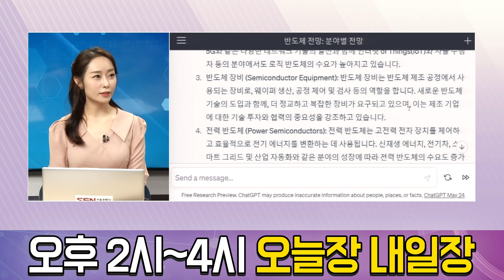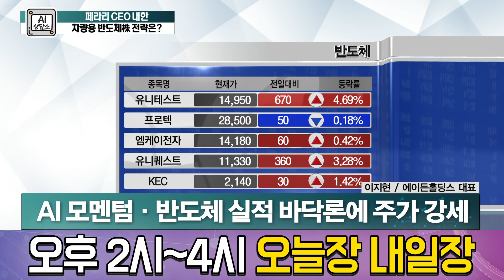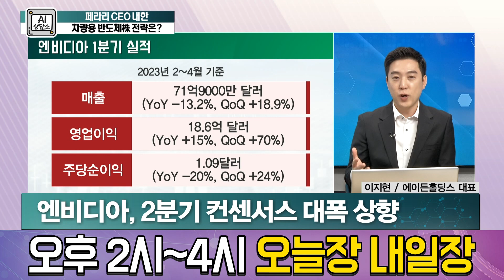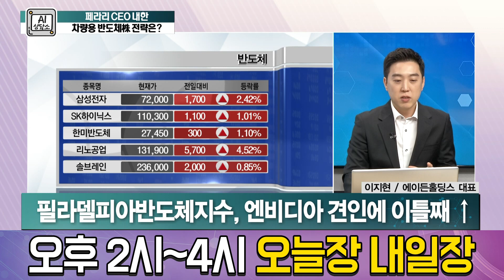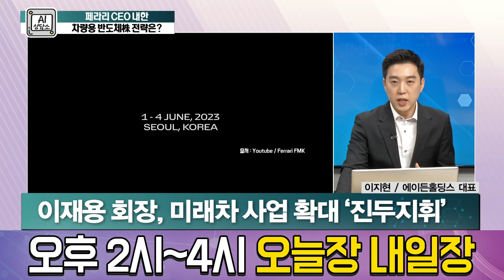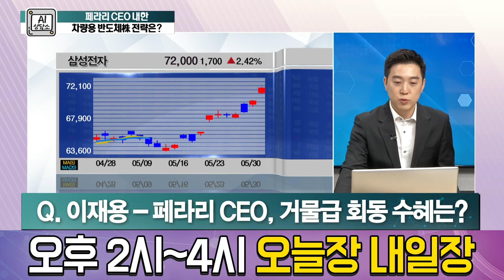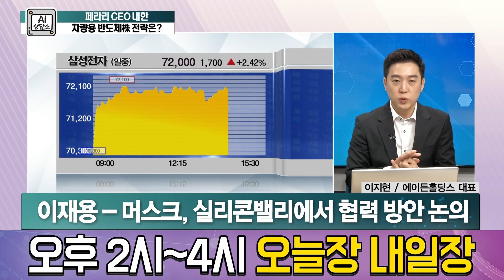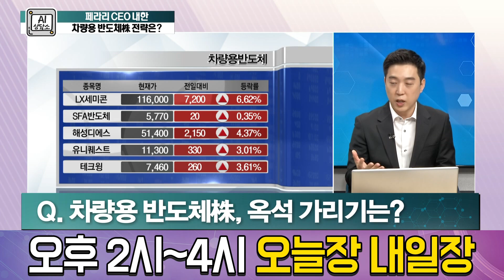페라리 전시회에 이재용 회장도 참석?...주목받는 차량용반도체 시장 │ AI상담소, 삼성전자, 칩스앤미디어, 해성디에스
페라리가 모레부터 한국에서 초대형 전시회를 여는데요.
삼성전자 이재용 회장도 초청 될지 주목을 받고 있습니다.
한편 차량용 반도체 수요는 점점 많아지고 있는 상황에서 삼성전자도 미래차 시대를 맞아 차량용반도체 비중을 늘리는 모습입니다.
차량용반도체 시장과 관련주, 과연 어떤지 살펴보겠습니다!

출연자 : 이지현 에이든홀딩스 대표